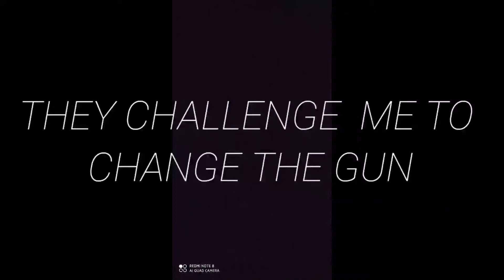THEY CHALLENGED ME TO CHANGE THE GUN